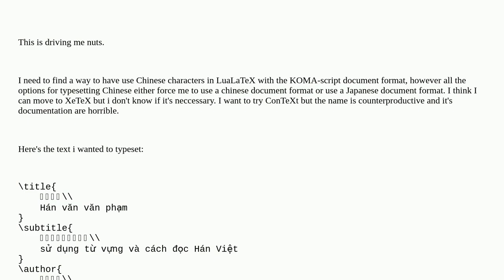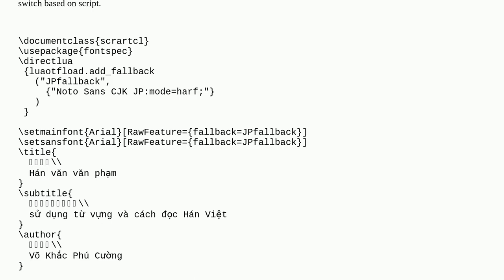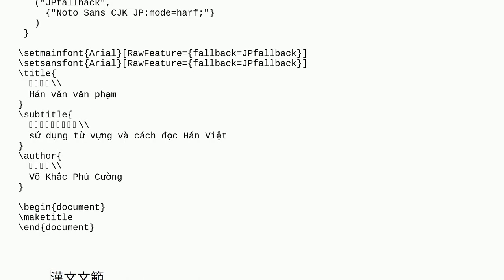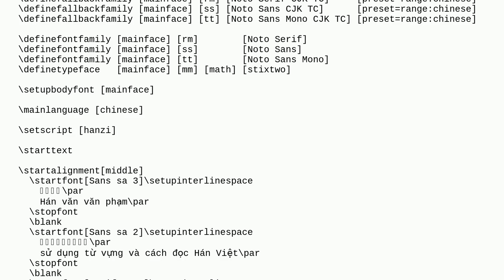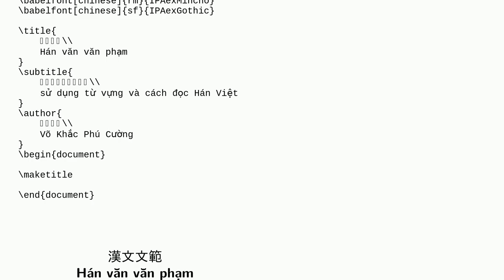Tex: How do you use Chinese in LuaLaTeX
How do you use Chinese in LuaLaTeX

A special thanks goes out to the community

  chinese typography luatex koma-script context